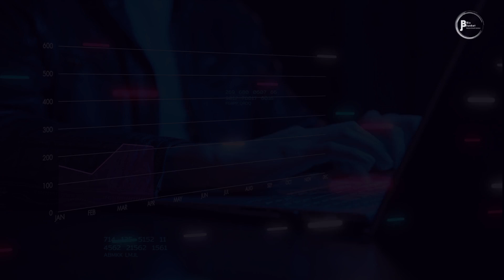BizJunket - The best Digital marketing agency in Delhi NCR - Promotional Video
Contact BizJunket for the following services:
- Website Design and Development Services
- Digital Marketing Services
- Graphic Design and Animation Services
- App Design and Development Services
- Content Writing and Development Services
- UI/ UX Designing Services